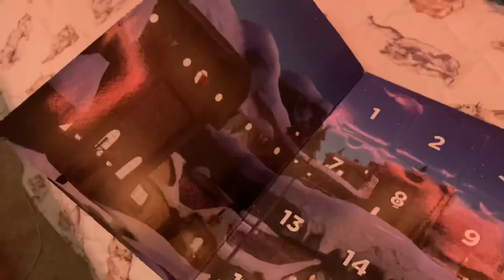TrailerRobloxAdventCalendar (cancelled video)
This is just a trailer.

Hey there. I'm Henillion. That's the meaning of 'Other'. Originally, this was called 'Stuff', I just thought 'Other' sounded better.
What do I upload? I upload any kinds of stuff on here, memes, cancelled videos, trailers, stupid remixes, and plenty of more!